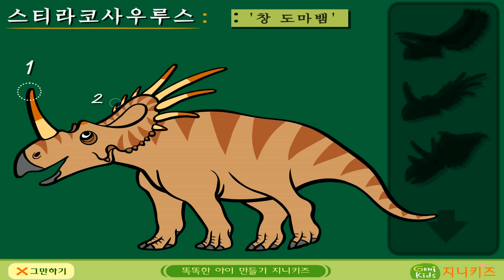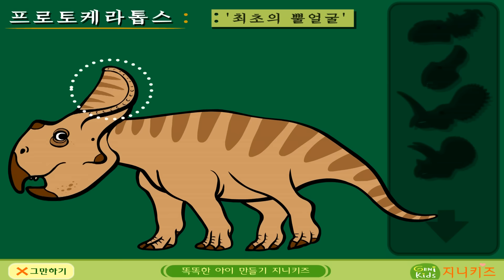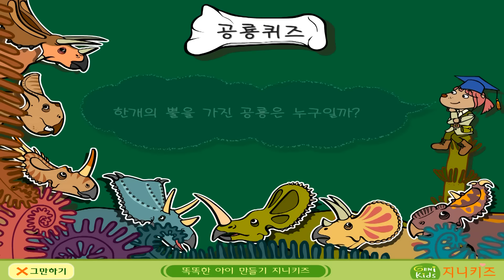뿔공룡이 궁금해요! | 트리케라톱스, 프로토케라톱스, 스티라코사우루스 | 공룡상식 ★ 지니어드벤쳐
[공룡백과사전TV★뿔공룡이 궁금해요!]

지니어드벤쳐 공식 유튜브 채널을 구독하고, 공룡박사가 되어 보아요!

멋진 뿔이 있는 공룡을 뿔공룡이라고 불러요!
어떤 뿔공룡들이 있는지 한번 알아볼까요?

새로운 소식과 교육 정보도 함께 받아 보세요!